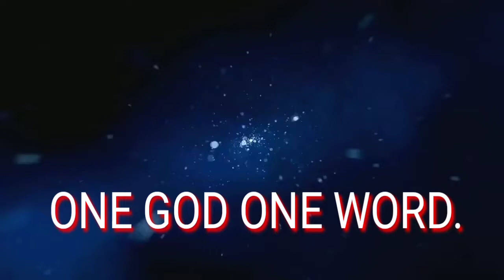ಶರಣರು ಧರಿಸಿದ "ಶಿವ"ನ ಸ್ವರೂಪಗಳು.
ಶರಣರನ್ನು ಅರಿಯದವರು ಶಿವನನ್ನ ಅರಿಯುವರೆ? ಹಾಗಾಗಿ ಶರಣರು ಅಳವಡಿಸಿಕೊಂಡ  ಶಿವನ ಸ್ವರೂಪಗಳ ಕುರಿತಾಗಿ ಒಂದು ಸಂಚಿಕೆಯಲ್ಲಿ ಹಂಚಿಕೊಳ್ಳಲಾಗಿದೆ.